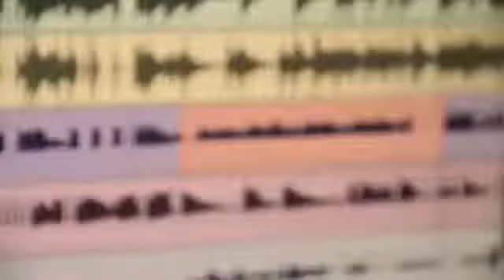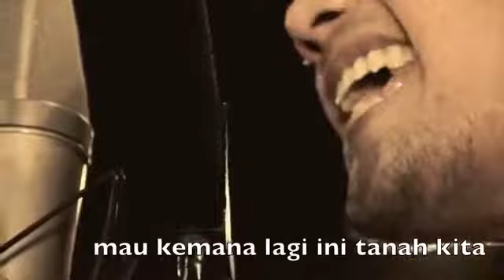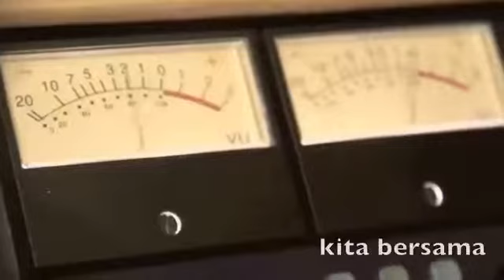INDONESIA TANAH AIR BETA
Zuhdi#MAJALAHCEOINDONESIA